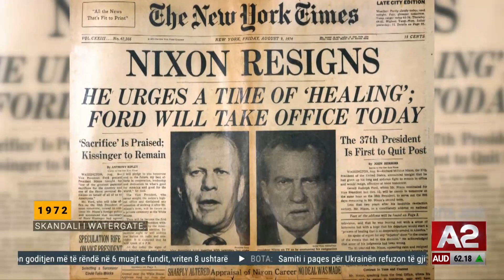Kalendari sot 17 qershor